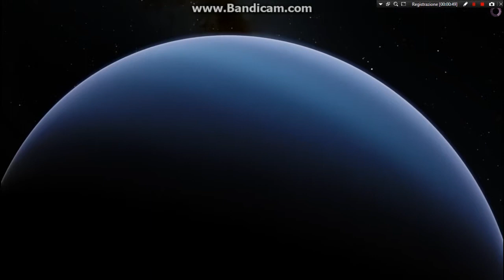Space Engine #8 | Most beautiful gas giants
HI guys!! i have collected in a single video the most beautiful gas giants that i found in SE… have a nice day!